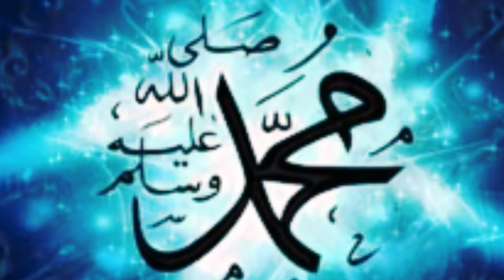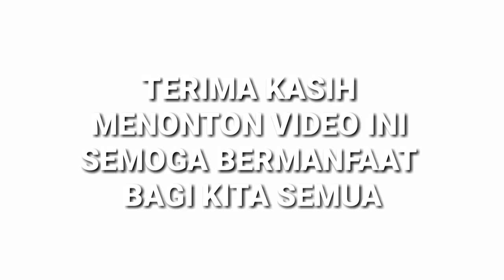Kisah Teladan UMAR BIN KHATTAB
kisah teladan salah satu sahabat Nabi Muhammad SAW, yaitu Umar bin Khattab